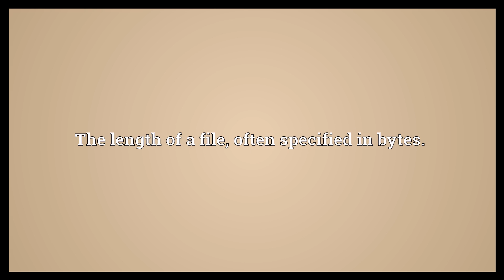File size Meaning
Video shows what file size means. The length of a file, often specified in bytes..  File size Meaning. How to pronounce, definition audio dictionary. How to say file size. Powered by MaryTTS, Wiktionary